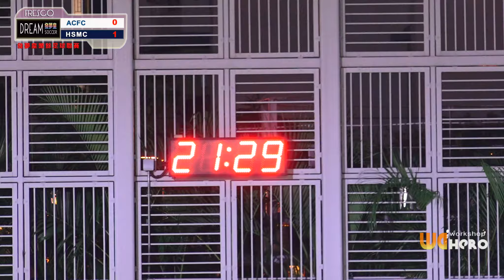發夢皇聯賽(108) HSMC(黑) Vs ACFC(藍白)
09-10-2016 星期日 牛頭角公園
(全場賽果)-HSMC 4-0 (1-0) ACFC
Fresco高級食材驛站
Wa Hero影片工作室
聯合贊助及呈獻
第二屆發夢皇業餘足球聯賽 Dream Soccer League